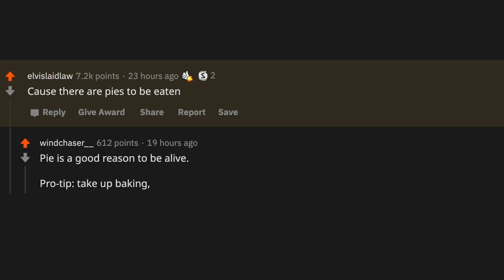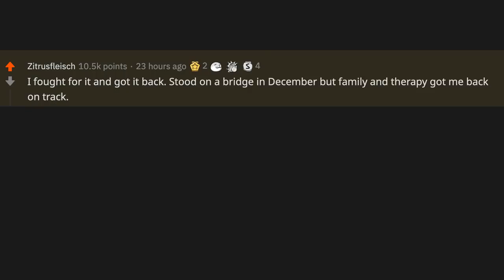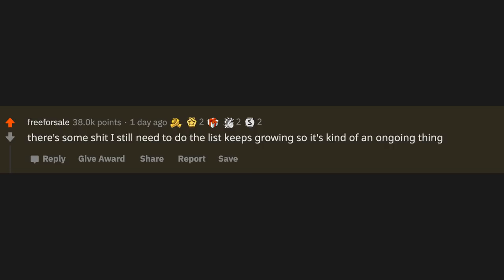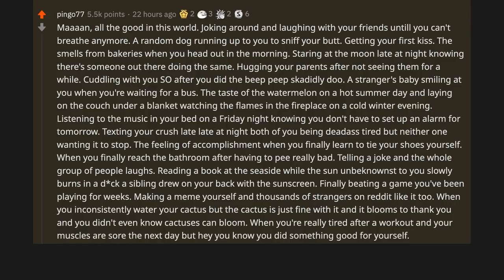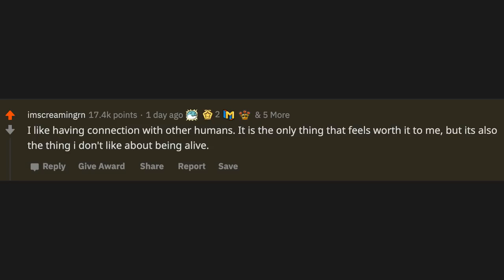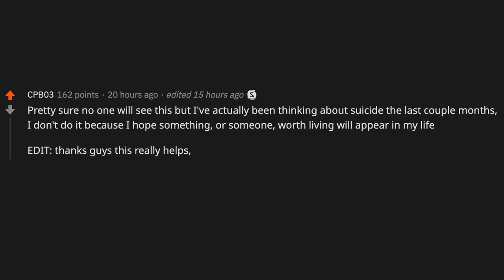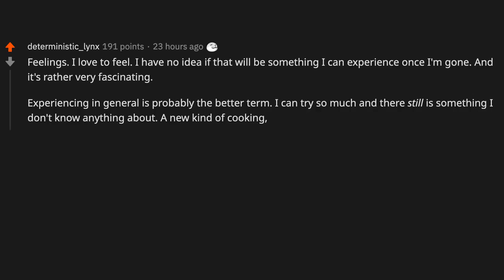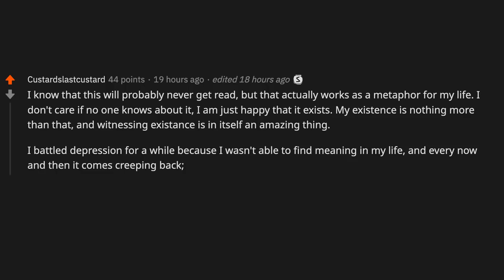Reddit awards reaching a whole new level - (r/AskReddit)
f87myj

~ Sir Reddit